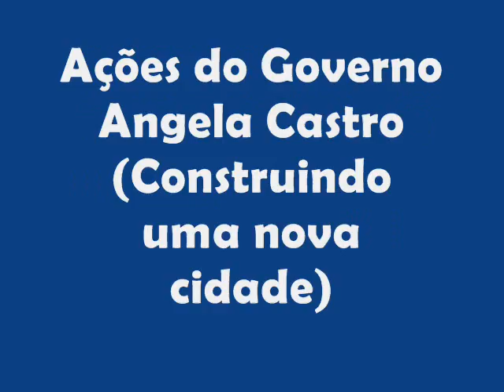Ações do Governo Angela Castro construindo uma nova cidade/Delmo